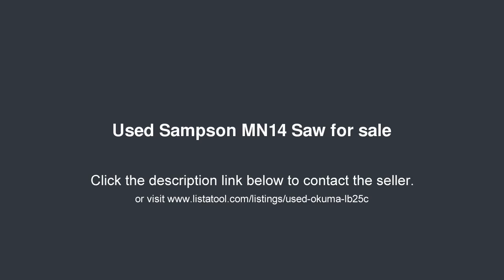Sampson MN14 Saw